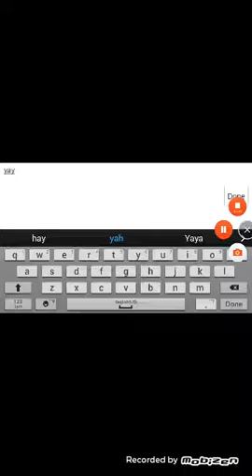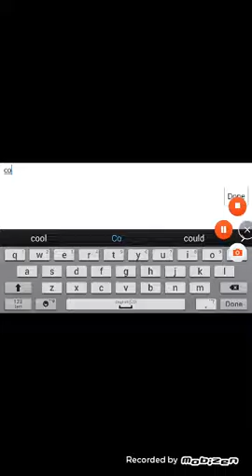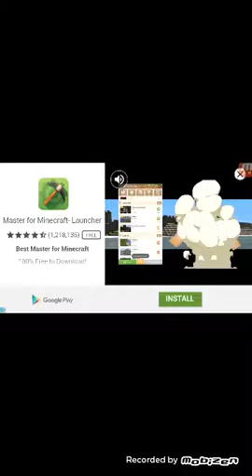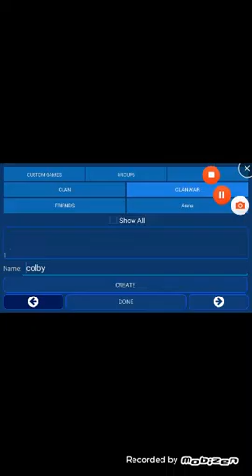Playing with my brother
Check  out  cameron gaming